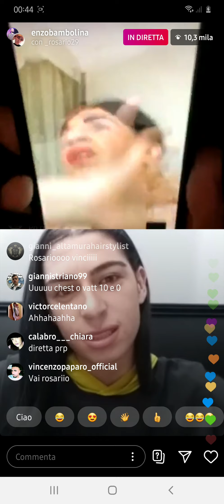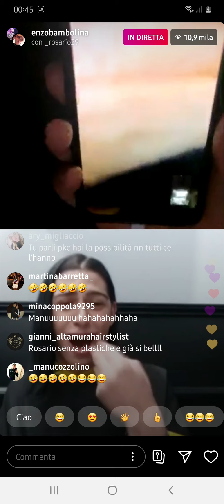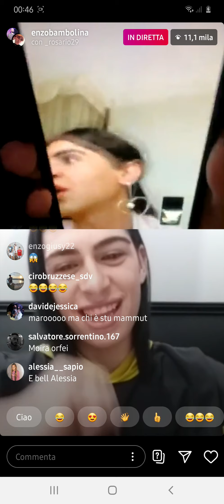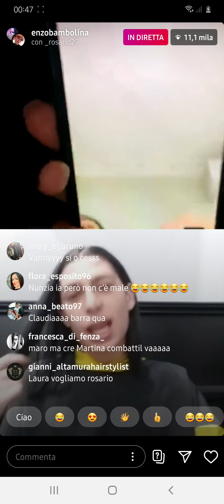Un'altra rivale che vuole combattere laura - pt.1